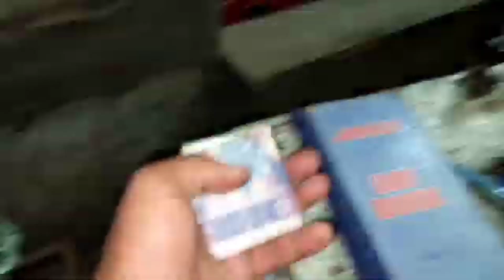Night Routine in My Village/Pakistan villagelife/ گاؤں میں ہماری رات سونے کی روٹین/Multanilarka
Village vlog
Villagelife vlog
Pakistan villagelife
Pakistan family vlogs
Village night routine vlog
Night routine
night
Village work
morning
morning routine